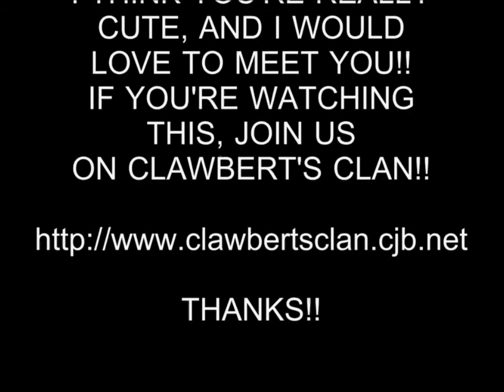HOT GIRL 285